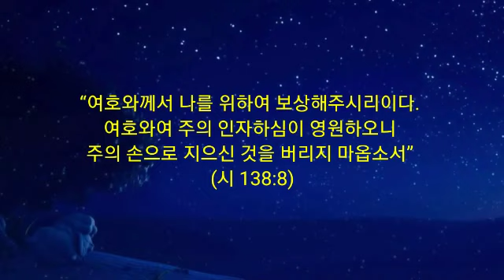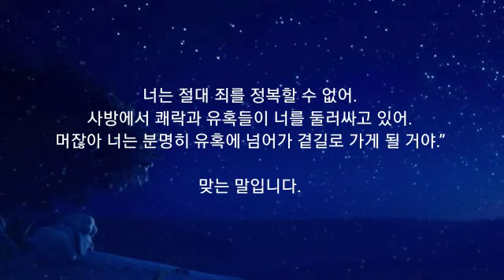365 아침묵상(5, 23)